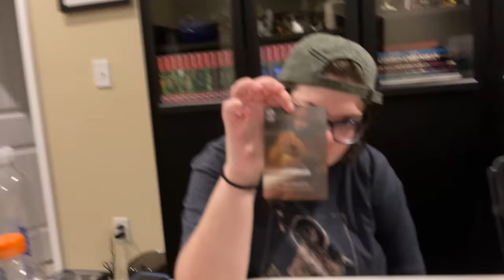Ambulance Dance Party • 5.26.22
Our tiny faux-Cheffcon has come to an end, but it was great seeing everyone. Hopefully we can do it again soon, and include some folks we missed!